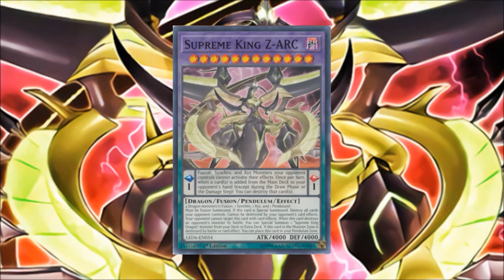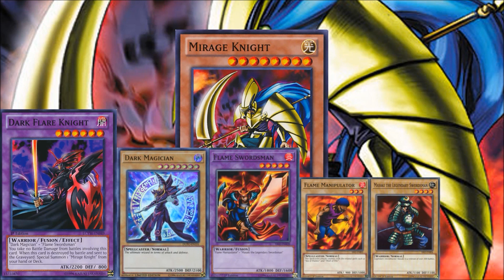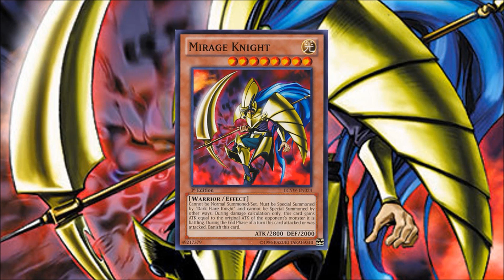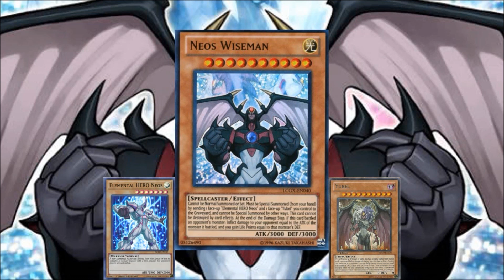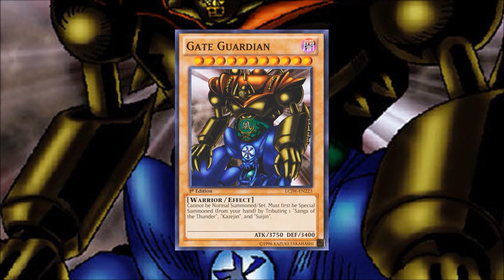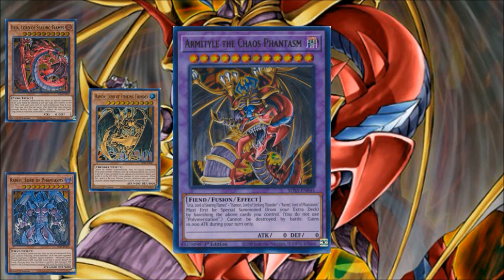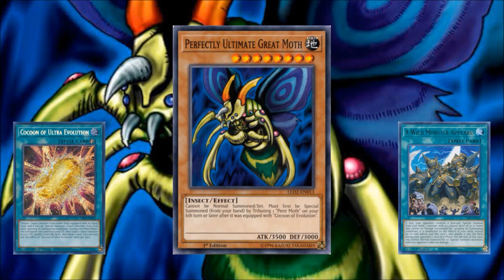TOP 10 MONSTROS MAIS DIFÍCEIS DE INVOCAR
No vídeo de hoje nós vamos rankear os 10 monstros mais difíceis de serem invocados e fazer um breve comentário sobre seus efeitos para saber se valeria a pena passar um sufoco para tentar colocá-los em campo. Vamos la?